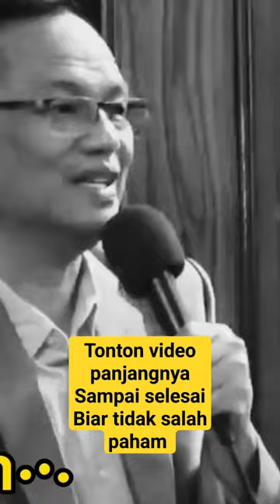cara menjadi sakti, KH. Syaiful Karim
kajian makrifat cara menjadi sakti
kh Syaiful Karim